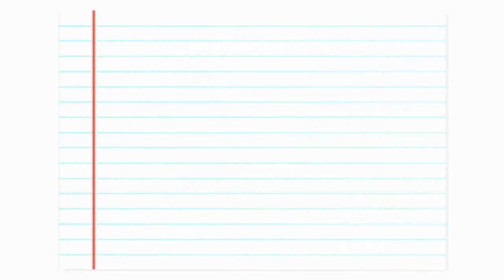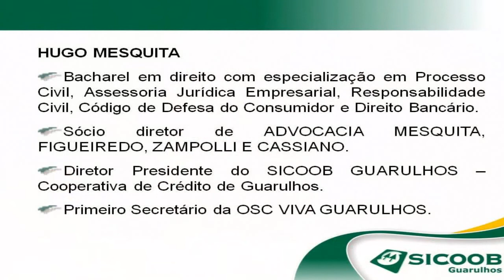6ª Semana Cultural - Eniac - COOPERATIVISMO - Parte 01.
Palestra sobre "COOPERATIVISMO", ministrada Hugo Mesquita na 6ª Semana Cultural do Colégio e Faculdade Eniac 2009. Parte 01.